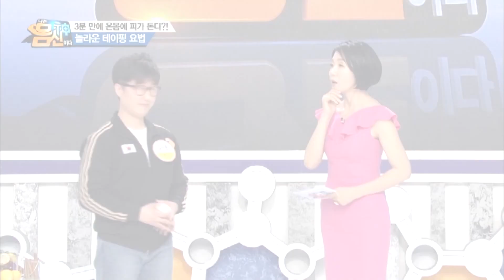종아리 혈액순환 돕는 테이핑 방법과 혈자리! 📌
종아리 눌렀을 때 아픈 곳이 있다면?
딱딱한 종아리 풀어주는 테이핑 방법!